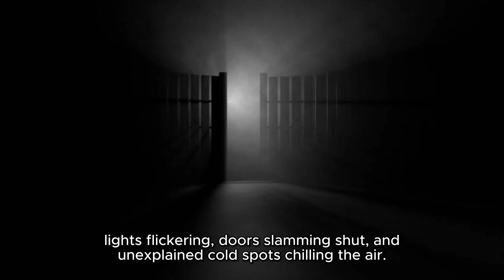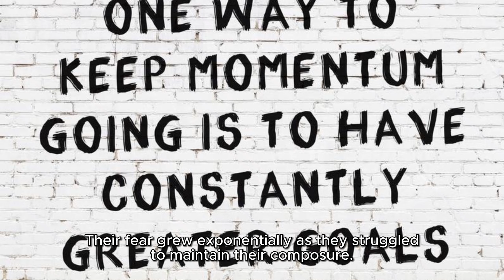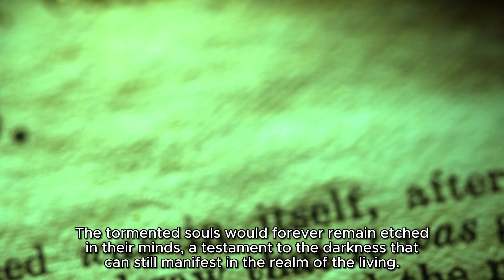Encounters in the Abandoned Asylum Real Life Haunting